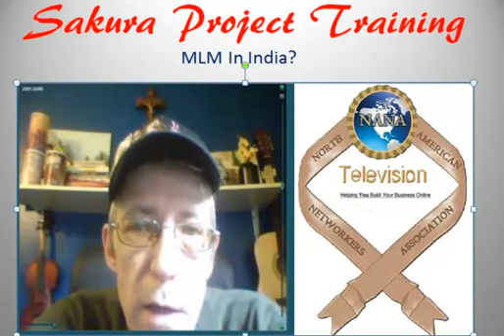MLM In India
This short video is about looking for MLM leaders in India.

I don't know how many MLM companies in India there are but that does now matter.

I know that MLM in India is growning very fast and I can help.

What I do is show people how to be first on Google search very fast. Sometimes in just a few seconds, not minutes, not hours.

Are you the right person to become one of the future MLM leaders in India?

Do you want more on MLM in India?